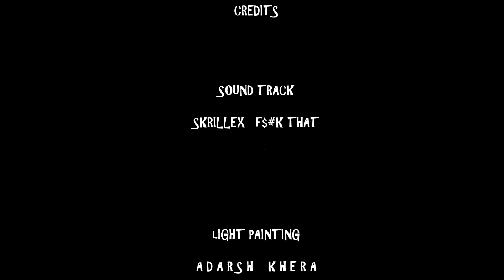Light Painting Time Lapse | Night Substances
Night Substances

A Light Painting Time Lapse

Light Painting  - Adarsh Khera

Crew - Pritiranjan Maharana , Modassir Hussain , Jyoti Nayak